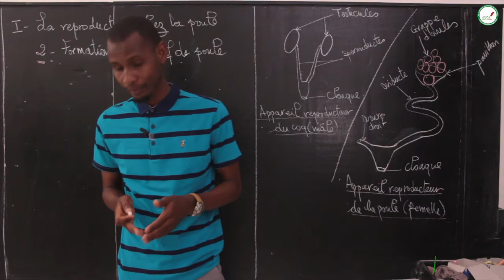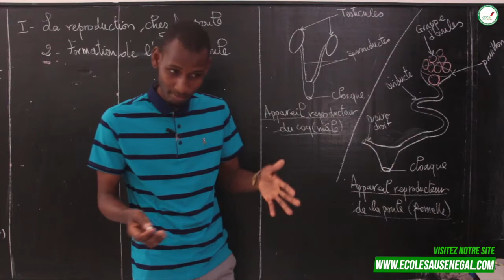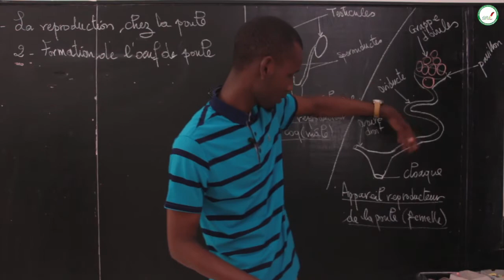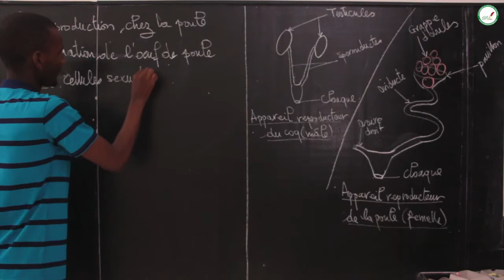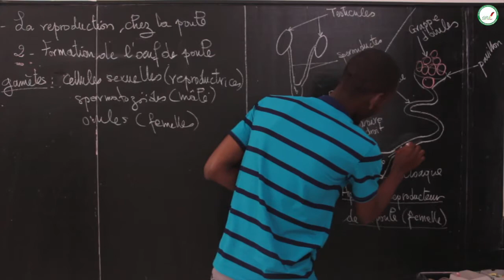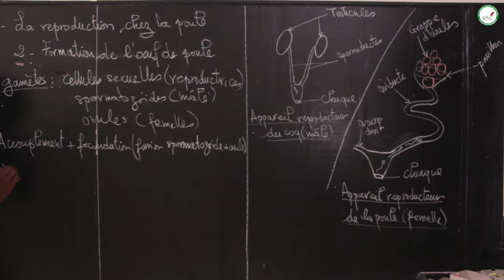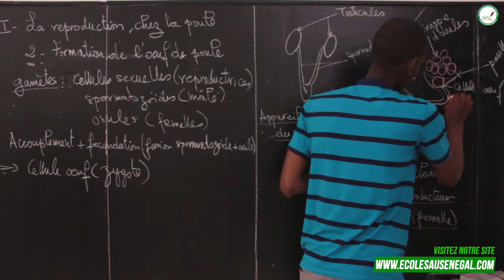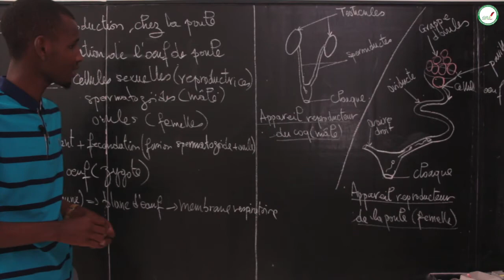Cours - Cinquième - SVT : La Reproduction chez les animaux : poule, vache, criquet / S1 / M. Diallo